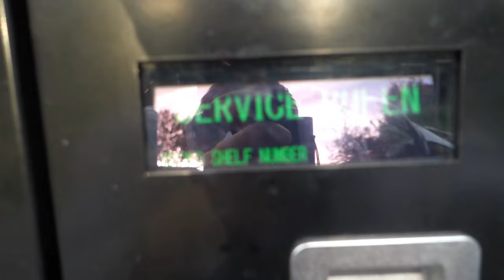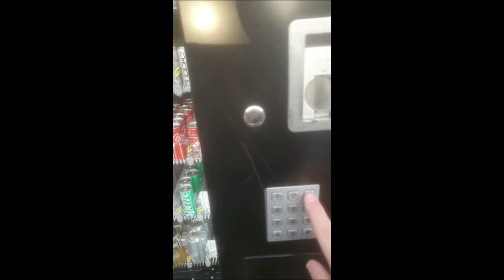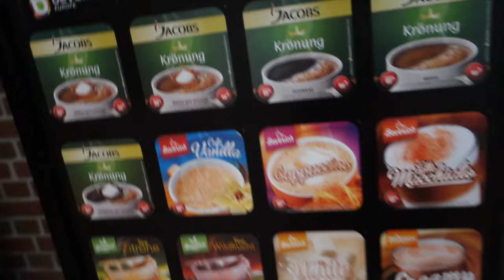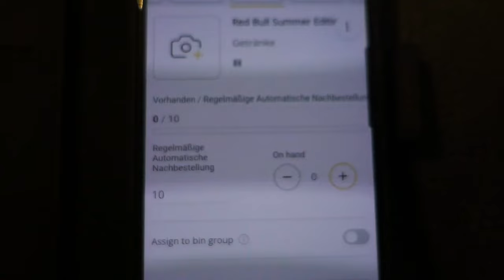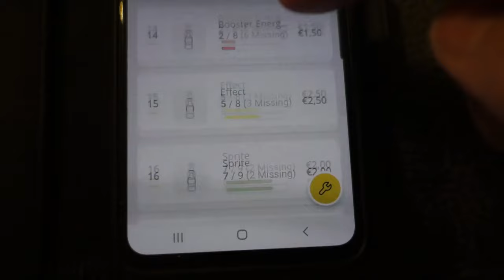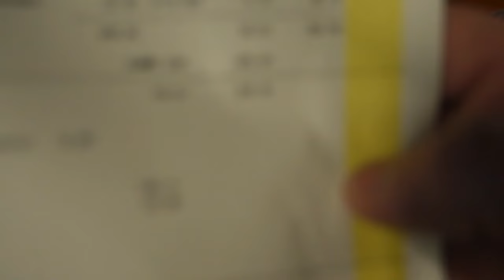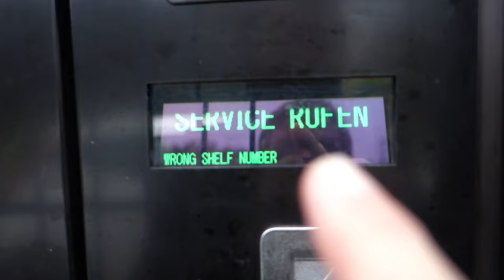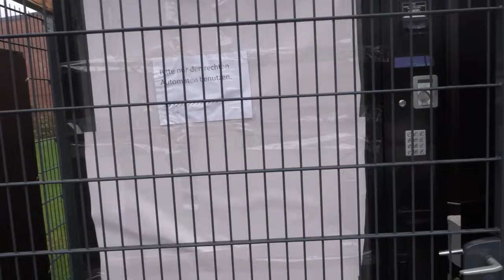Autoamtentour; G Drink Lift funktioniert nicht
Diese Woche war wirklich sehr ereignisreich. In Rechterfeld ist der Lift vom G-Drink ausgefallen. Fehlermeldung: Wrong shelf number. Echt ärgerlich, weil ich die ganze Woche dort kein Umsatz machen konnte. Nächst Woche möchte sich das jemand anschauen, der selbst Automaten betreibt. Ich hoffe es wird der Fehler gefungen und ich kann ggf. die Teile bestellen und installieren, um wieder Umsatz zu machen. Ansonsten begehen wir wieder unsere Automatentour. Viel Spaß beim Zusehen. Über kostruktive Kommentare freue ich mich immer sehr.